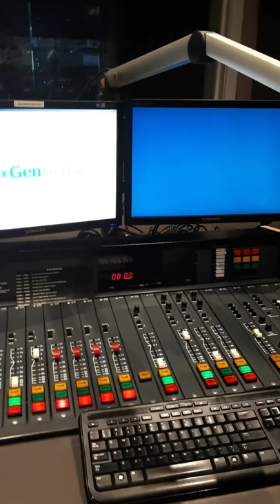3CS news cross to 3AW